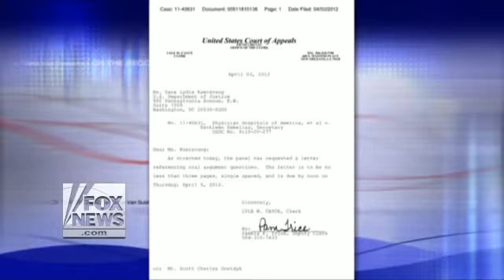Interview: Greta Van Susteren Interviews Donald Trump on Fox News' On the Record - April 4, 2012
Greta Van Susteren of Fox News Channel interviews Donald Trump on 'On the Record' on April 4, 2012. Full transcript Uploaded to YouTube for archival purposes by Factba.se